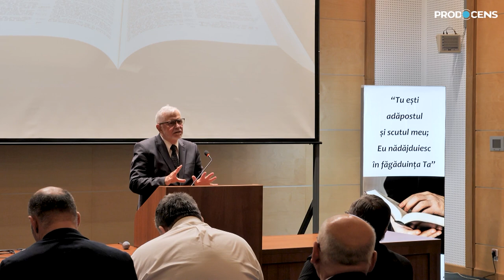George Botescu - Secretarul General al Consiliului Științific de la Agenția Națională Antidrog